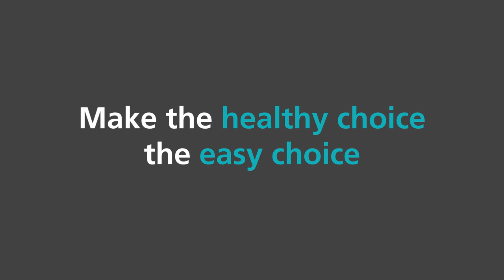Healthier Local Food Environments